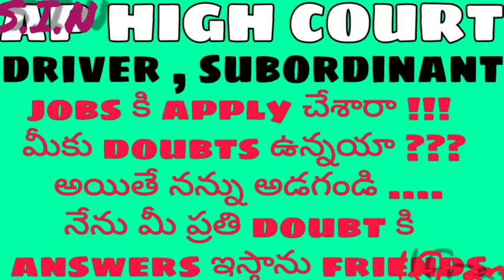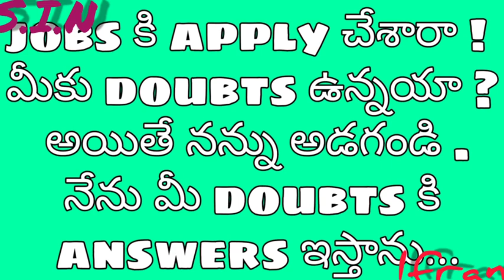FRIENDS AP HIGH COURT JOBS గురించీ DOUBTS ఉంటే నన్ను అడగండి ..